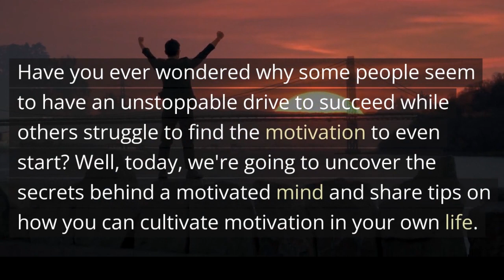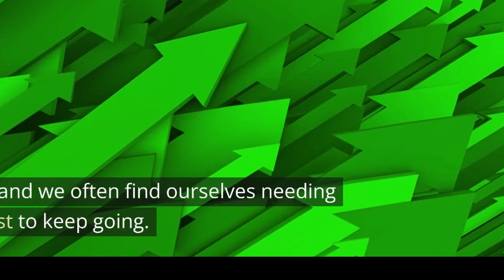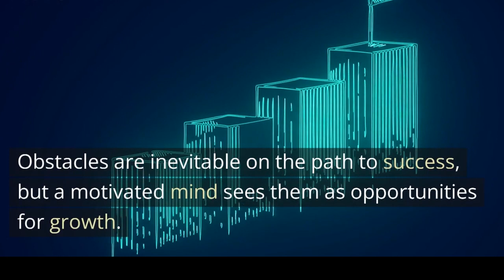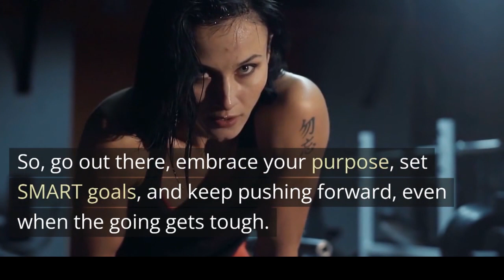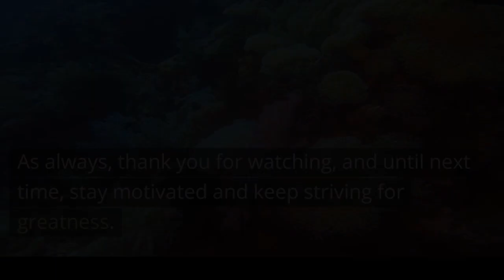Motivation of your MIND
Motivation is the force that drives us to take action, to set goals, and to pursue our dreams. It's the invisible fuel that propels us forward, even in the face of challenges and obstacles.